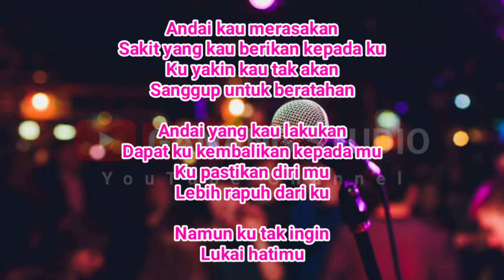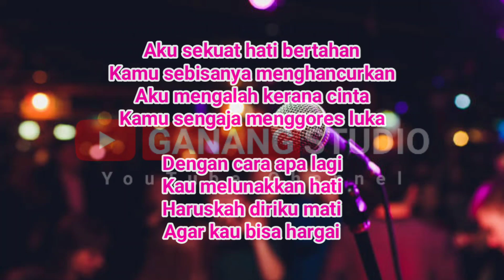Arief - HARUSKAH AKU MATI [Karaoke] lirik | Versi. Yeni Inka_Om Adella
Originaly Song :

- Title : HARUSKAH AKU MATI
- Artist : Arief
- Songwriter : Sapto / Wanda Mahardika
@Indomusik Digital

Lirik.

Andai kau merasakan
Sakit yang kau berikan kepada ku
Ku yakin kau tak akan
Sanggup untuk beratahan

Andai yang kau lakukan
Dapat ku kembalikan kepada mu
Ku pastikan diri mu
Lebih rapuh dari ku

Namun ku tak ingin
Lukai hatimu

Aku sekuat hati bertahan
Kamu sebisanya menghancurkan
Aku mengalah kerana cinta
Kamu sengaja menggores luka

Dengan cara apa lagi
Kau melunakkan hati
Haruskah diriku mati
Agar kau bisa hargai